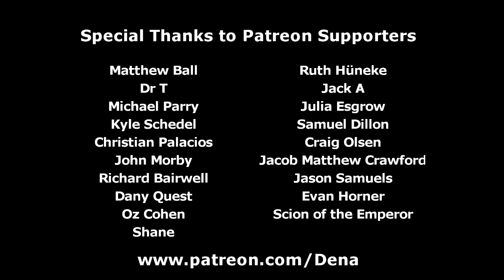MLP Vlogs: Sleepless in Ponyville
The Headless Horse finally makes an appearance and puts an end to Scootabuse.